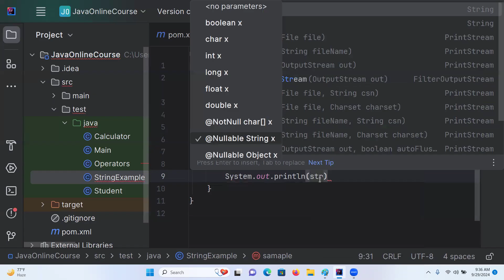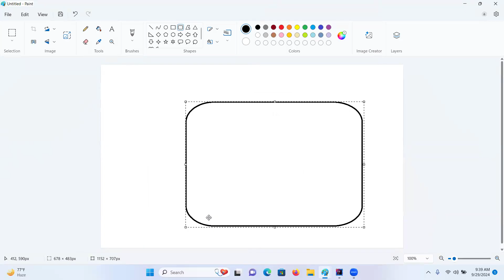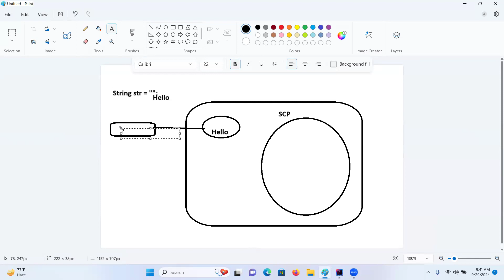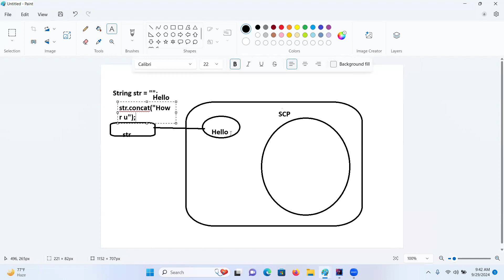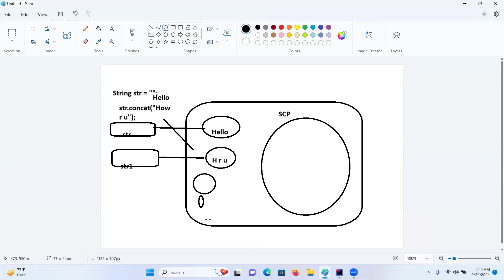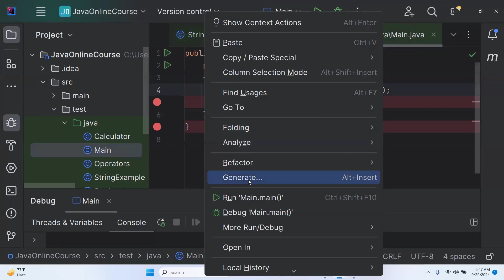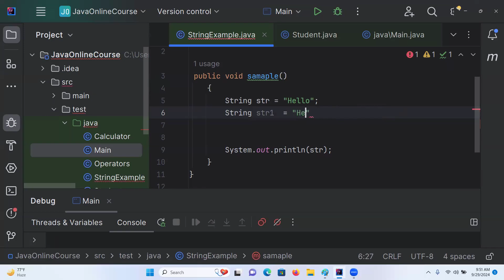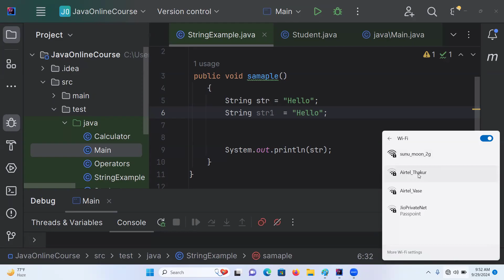Java | String class